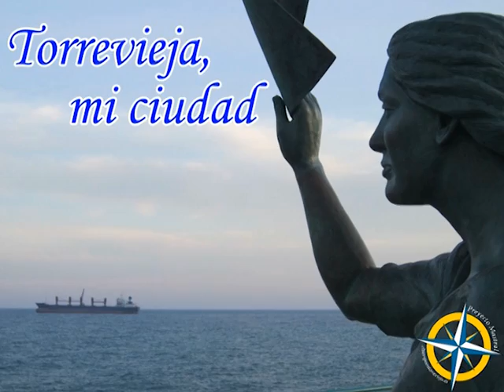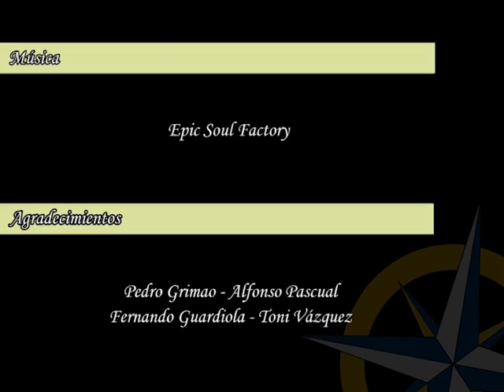Torrevieja, mi ciudad (Proyecto Mastral)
Video elaborado por Proyecto Mastral para la gala Torrevieja, mi ciudad. En este video se resumen los 2 años que lleva en funcionamiento el Proyecto Mastral y se hace un recorrido por esta ciudad del sur de Alicante a través de su clima.

Con la colaboración de Fernando Guardiola, Toni Vázquez, Pedro Grimao y Alfonso Pascual.